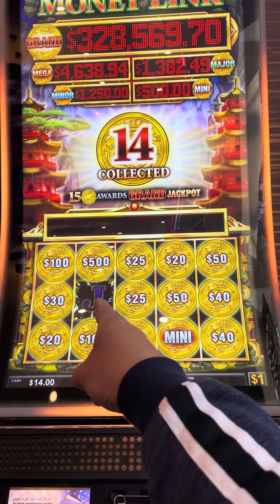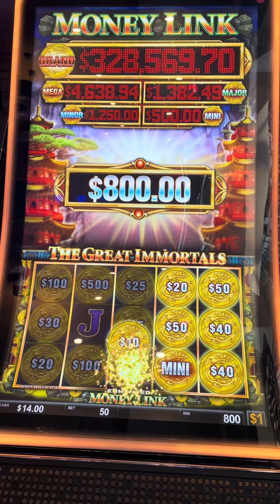HIGH LIMIT Money Link $50 bets.